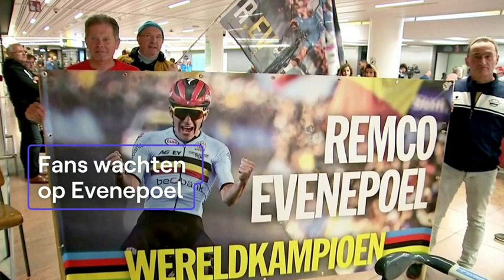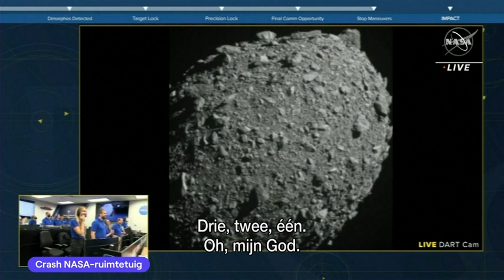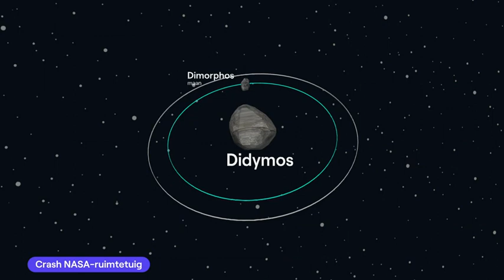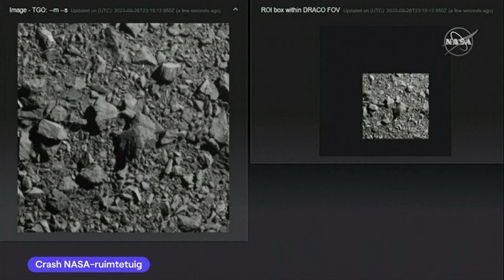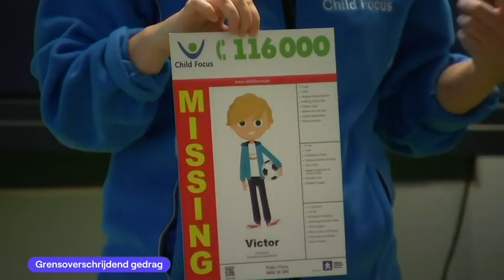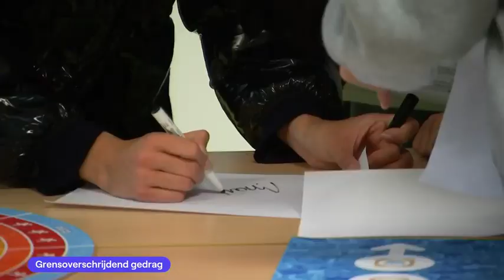VRT NWS journaal - dinsdag 27 september 2022 om 13:00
00:30 Crisis Vlaamse regering
02:58 Crash NASA-ruimtetuig
08:18 Oorlog inOekraïne
08:31 Oorlog in Oekraïne
10:53 Nieuwe gaspijplijn
11:30 Begrafenis oud-premier Abe
13:44 Loonkloof
14:10 Toerisme in Vlaanderen
16:15 Grensoverschrijdend gedrag
18:58 Wereldkampioen komt thuis
24:39 WK basketbal
26:30 Voetbaltransfer
27:13 De warmste week

VRT NWS journaal 13u van dinsdag 27 september 2022. Bekijk de aflevering van dinsdag 27 september 2022 om 13:00 met VRT MAX via de site of app.